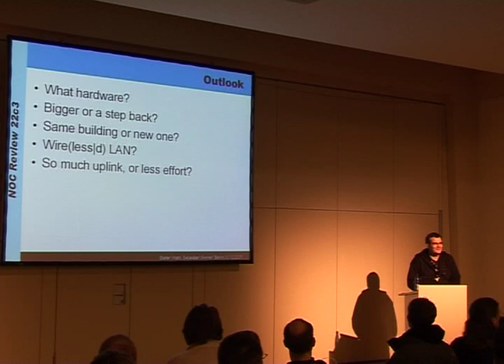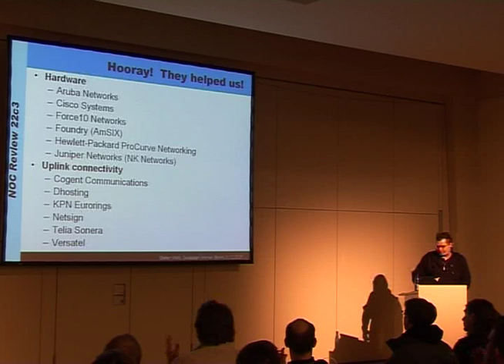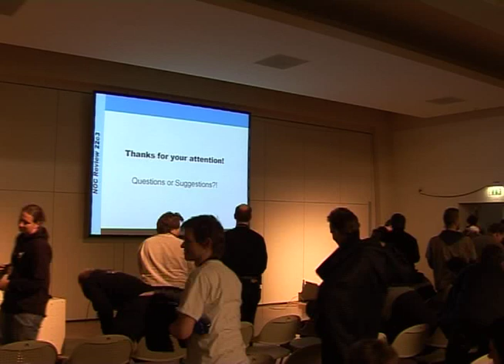22C3 Network (3/3)